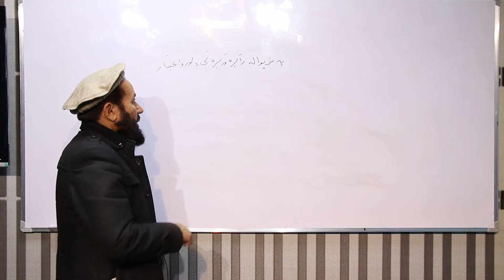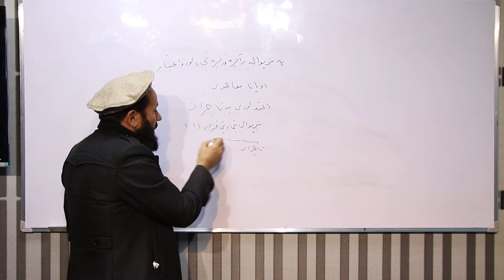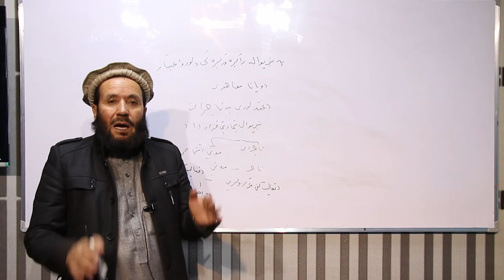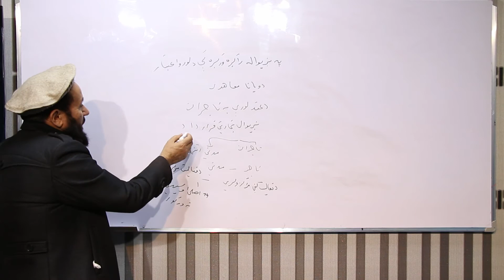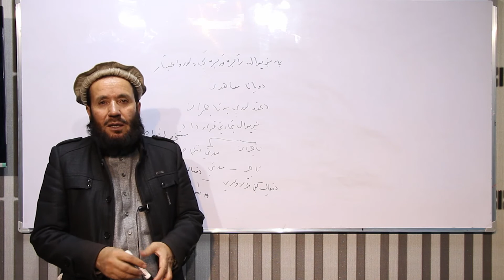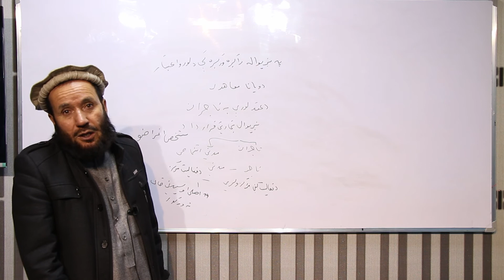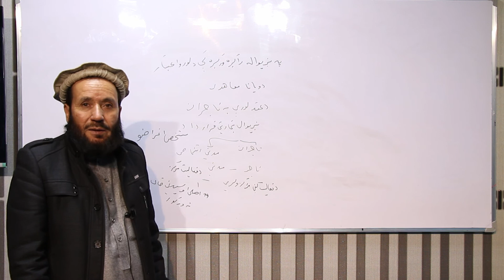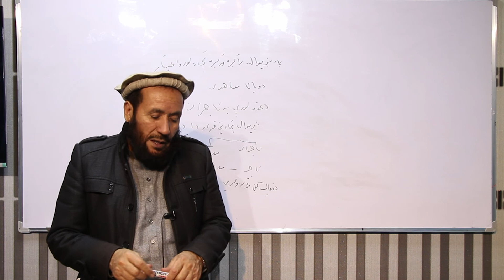د نړیوالتوب معیارونه/په نړیواله راکړه ورکړه کې د لورو اعتبار - نړیوال تجارت حقوق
پوهنځی: حقوق اوسیاسي علوم
څانګه: مشترکه
مضمون: نړیوال تجارت حقوق
سمستر: څلورم صنف – اووم سمستر
وړاندې کوونکی: پوهاند دوکتور محمد مصطفی نیازی